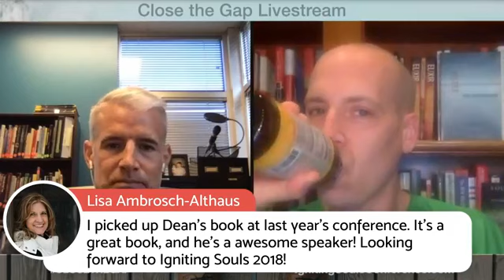The Real Way You Can Solve the World's Problems | The Dean Fulks Interview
Dean Fulks will show how you can leverage your gifts, skills, and business to address global issues impacting us all.